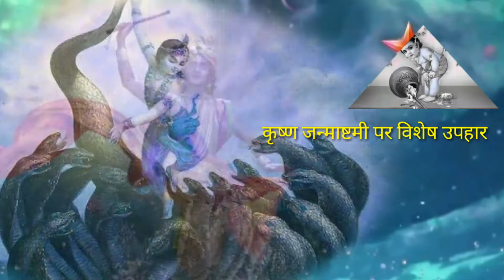(कृष्ण जन्माष्टमी पर विशेष उपहार) हलाहल विष भी परास्त इस भजन के सुनने मातृ से